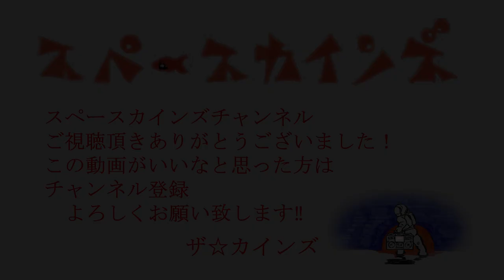『超電磁マシーン ボルテスⅤ』 (1977)ＢＧＭ （voltesv BGM）ライブ演奏【SKCNo.10】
『超電磁マシーン ボルテスⅤ』(1977)より
筒井広志先生作曲のアクションBGMをお送りいたします。

懐かしの昭和テレビ映像音楽をライブで再現してきた『スペースカインズライヴ』の記録！

主に１９６０年代後半～７０年代(昭和４０年代中心)にかけて放送された
懐かしいテレビアニメ、特撮、時代劇、刑事ドラマ、ホームドラマ、サスペンス、バラエティ、
はたまた劇場映画など
あらゆるジャンルの映像音楽をライブで演奏してきた
『スペースカインズライヴ』の記録映像を配信しています。
動画本編の曲は全て『スペースカインズライヴ』での演奏です。

テレビや映画が熱かった時代の
心に残る主題歌やＢＧＭを可能な限りオリジナルに近いスタイルで演奏してきた
『スペースカインズライヴ』の一端をお楽しみ頂ければ幸いです！

『スペースカインズチャンネル』では
『スペースカインズライヴ』で演奏した
さまざまな曲をアップしていきますので

『スペースカインズ新春ライヴ～スーパーロボット博覧会～』
２０１７年１月２９日(日)  江古田LIVE HOUSE BUDDY

スペース１．ゲッターロボ！
『ゲッターロボ』1975
スペース２．光速電神アルベガス
『光速電神アルベガス』1983
スペース３．ブロッカー軍団マシーンブラスター
『ブロッカー軍団Ⅳマシーンブラスター』1976
スペース４．行くぞ！ゴーダム
『ゴワッパー５ゴーダム』1976
スペース５．太陽の使者鉄人28号
『太陽の使者　鉄人28号』1980
スペース６．勇者ライディーン
『勇者ライディーン』1975
スペース７．UFO戦士ダイアポロン
『UFO戦士ダイアポロン』1976
スペース８．哀 戦士
『機動戦士ガンダムⅡ　哀・戦士編』1982
スペース９．BGM１「鋼鉄ジーグ」
『鋼鉄ジーグ』1975
鋼鉄ジーグ1.　IIM-9(敵の襲来)
鋼鉄ジーグ2.　IIM-4(宙の攻撃)
鋼鉄ジーグ3.　I-2
鋼鉄ジーグ4.　I-1(ビルドアップ)
鋼鉄ジーグ5.　IIM-10(敵の出現、大暴れ)
鋼鉄ジーグ6.　I-3(乱斗)
鋼鉄ジーグ7.　IIM-8(苦戦、危機)
鋼鉄ジーグ8.　IIM-12(近づく敵)
鋼鉄ジーグ9.　IIM-5(宙の攻撃)
鋼鉄ジーグ10.　E-2(決意‹End›)
スペース１０．マクロス
『超時空要塞マクロス』1982
スペース１１．とべ！グロイザーＸ
『グロイザーX』1977
スペース１２．闘士ゴーディアン
『闘士ゴーディアン』1979
スペース１３．あしたに生きろバルディオス
『宇宙戦士バルディオス』1982
スペース１４．BGM2「流用」
 流用1(AURA POPULARIS)
 流用2(GUERRE massacre)
 流用3(RECLUTAMENTO)
スペース１５．BGM3「アクション」
『ロボットアニメ アクション曲』
太陽の牙ダグラム　ダグラム(BGM)
『太陽の牙ダグラム』1981
大空魔竜ガイキング　ガイキング(BGM)
『大空魔竜ガイキング』1976
超電磁ロボ　コンバトラーV　コンバトラーＶ(BGM)
『超電磁ロボ　コンバトラーV』1976
超電磁マシーン　ボルテスV　ボルテスＶ(BGM)
『超電磁マシーン　ボルテスV』1977
ゴワッパー５ゴーダム　ゴーダム(BGM)
勇者ライディーン　神と悪魔(BGM～歌)
スペース１６．ボルテスＶの歌
スペース１７．コスモスに君と
『伝説巨神イデオン』1980
スペース１８．ドラえもん
『ドラえもん』1973
スペース１９．鉄人28号
『鉄人２８号』1963
スペース２０．ジャイアントロボ
『ジャイアントロボ』1967

－アンコール－
アンコール１．01.ぼくらの仲間ライディーン
アンコール２．02.サイバトロンばんざい
『戦え!超ロボット生命体トランスフォーマーV』1989

※曲の後の『』内は番組、作品名。
その横の数字は放送開始年度、公開年度です。

出演
ザ☆カインズ
 (貴日ワタリ 常見弘士 斉藤淳一 和賀英樹)

 (平山佳代子　上田芽衣　小林都)

阿部千之 竹田義嗣 坂田聡朗 (トランペット)
福士明文 森安亮 (トロンボーン)
岩瀬富美夫 (バストロンボーン)
園山光博 (アルトサックス、クラリネット)

日野雄二 (ドラムス)
不破了三 (G-session) (ベース)
西川GoWest (G-session) (パーカッション)
丸山雅之 (ギター)
Tonko(2ndキーボード)
那瀬ひとみ (フルート)　麻埜佑介 (ホルン)
Ｃｈｏｕｅｏｎ
(Ｚ旗、アルトフルート、テナーサックス、バリトンサックス)

司会
ショッカーＯ野

サウンド監修
腹巻猫